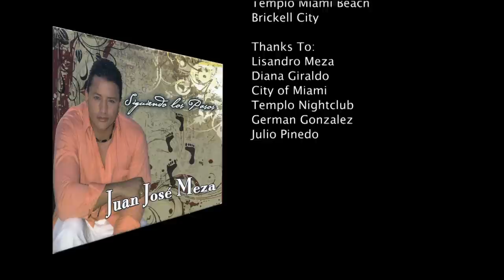HD - El Video Clip De Juan Jose Meza y Evelin Jimenez - Director: Steve Bocaranda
Ahora puedes disfrutar el vídeo clip en la más alta calidad disponible hasta hoy día, Juan José Meza, el hijo de Lisandro Meza, acapara de nuevo los escenarios ahora con HD

Director:
Steve Bocaranda
Artistas:
Evelin Jimenez
Juan Jose Meza
Lisandro Meza (nieto)
David Chagui
Clay Miraballes
Luis Herrera
Daniel Franco
Juan Monroy
Carolina Monroy
Lia Vargas
Giovanni Chavez

Cuando me llamo Juan José Meza que le hiciera un vídeo clip y escuché el tema dije aquí podemos hacer algo diferente, el medio luz verde a todo, así que comencé a escribir el script e imaginarme una mujer bella, atractiva y dije Hmm este papel es para Evelin Jimenez que ya había trabajado con ella en diferentes comerciales, así que agarre mi cámara y nos fuimos a grabar, hice aquí todo: director, productor, guionista, camarógrafo y editor. La casa disquera le comento a Juan José que presentaron a MTV diez video clips y solo aceptaron el nuestro, eso contento mucho a Juan José y a mi que somos los padres de este bebe. Espero les gusten, escribanos algo a ver que les pareció